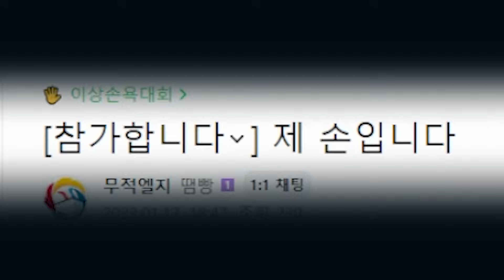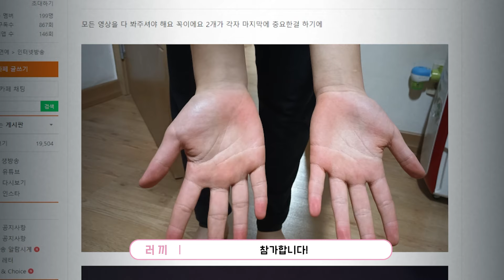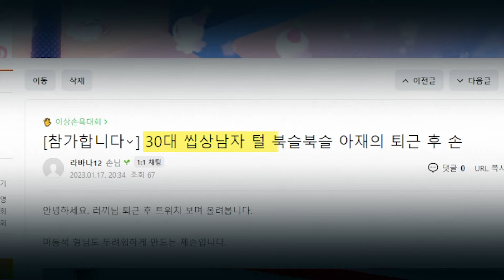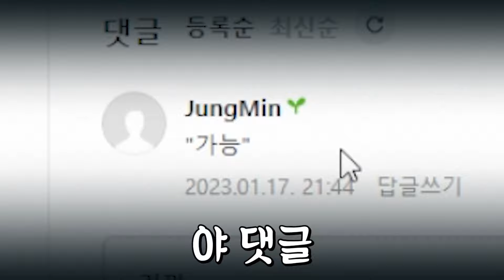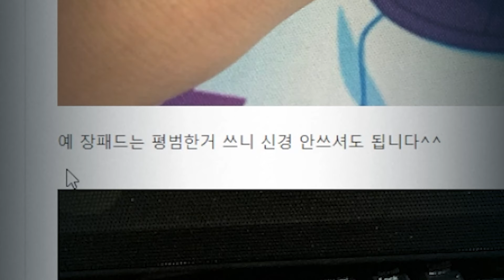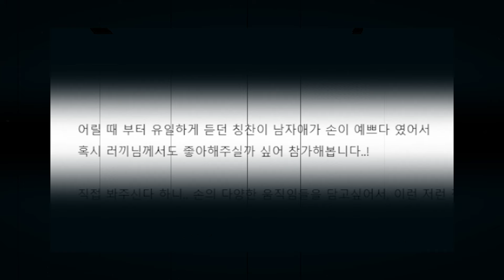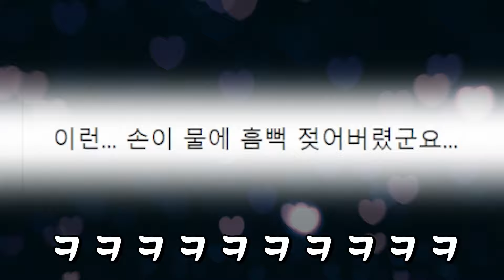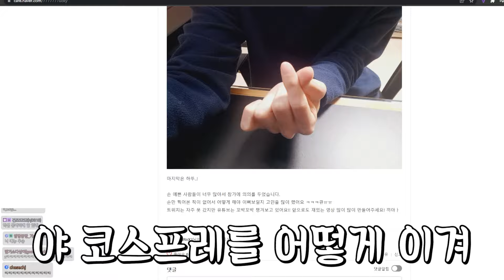손이 너무 고우시네요..!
✿ 편집자: 금소닝님
✿ 썸네일: 뭉슈슈님

♬ 아웃트로
○Track: Crusaderp - Oe route two